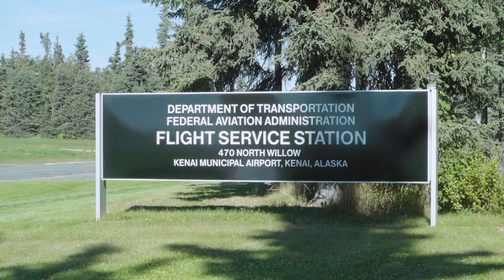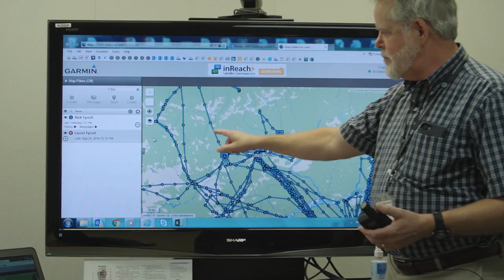A Look Inside Alaska Flight Service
Travel to Alaska for a look inside the FAA’s Flight Service Stations and learn why pilots depend on them.